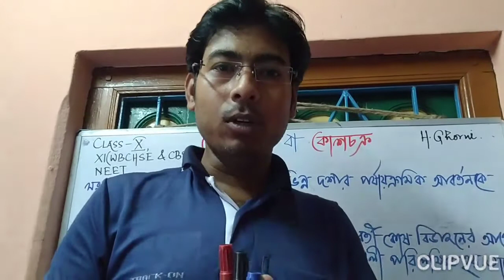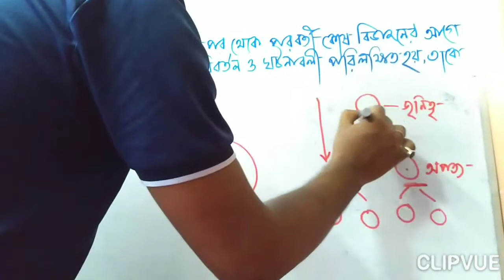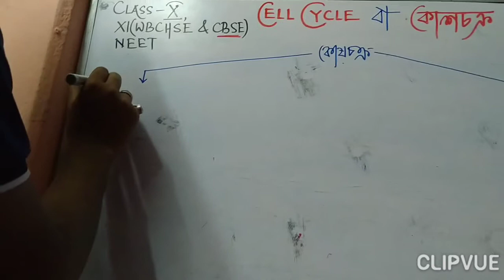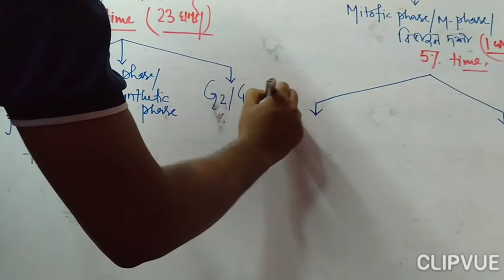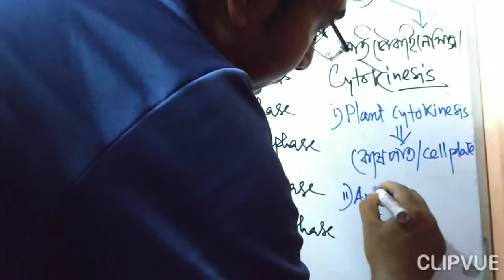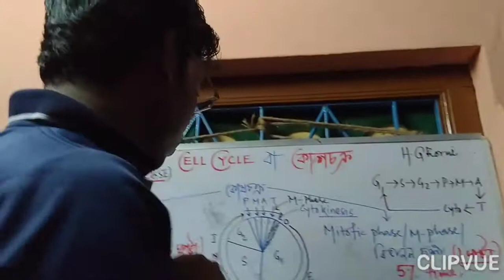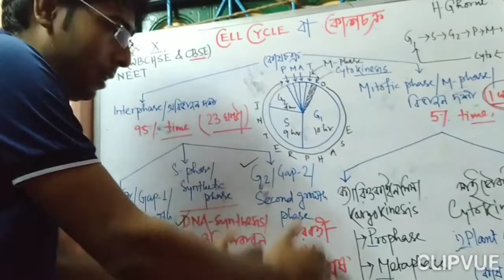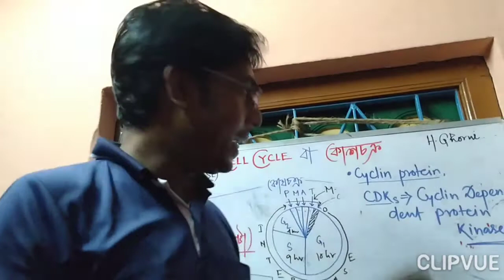Cell Cycle (কোষ চক্র): Part l: Class X,Xl(WBCHSE & CBSE),NEET